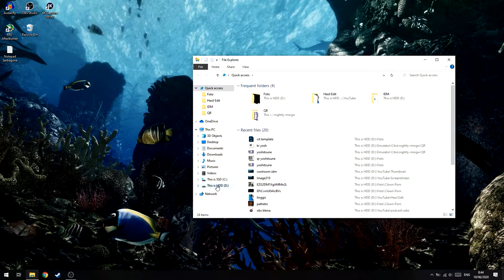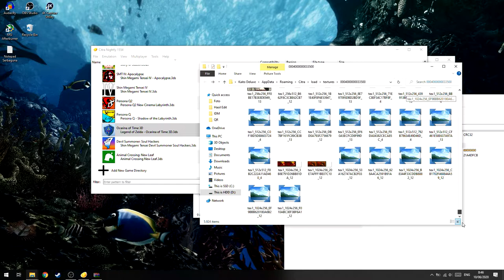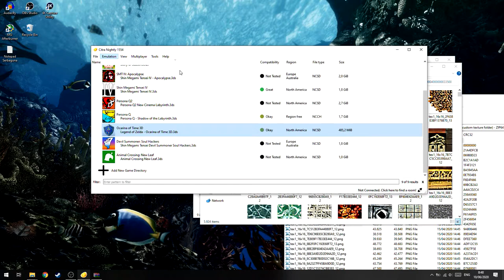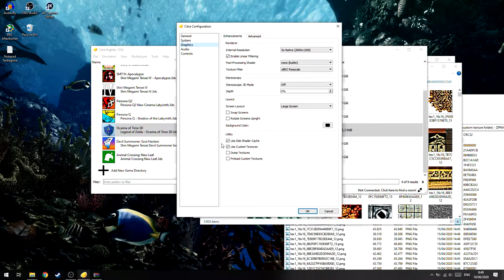Cara Install Mod Tekstur di Emulator Citra!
oke pak,kali ini guwek akan memberikan sebuah video tutorial bagaimana cara menggunakan texture mod di citra,mungkin kalau kalian gak suka sama versi original jadi kalian bisa pake sesuka kalian.